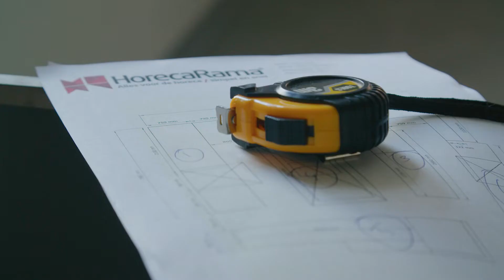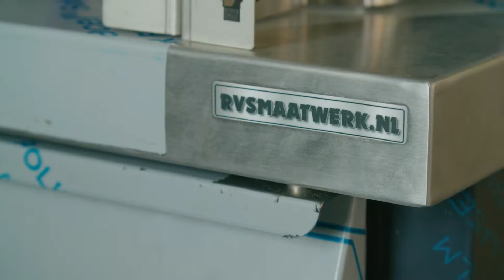HorecaRama project: Graan & Zo Oud-Alblas